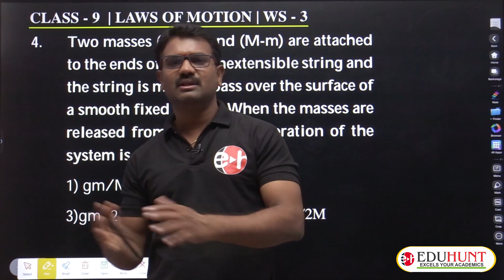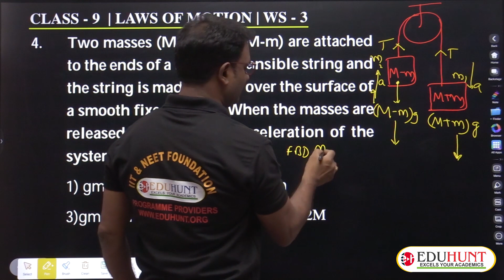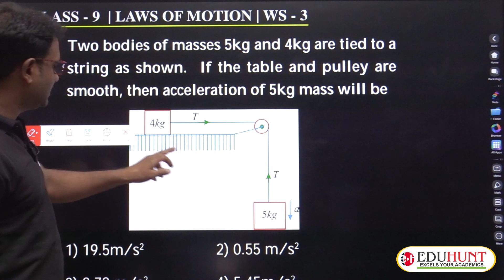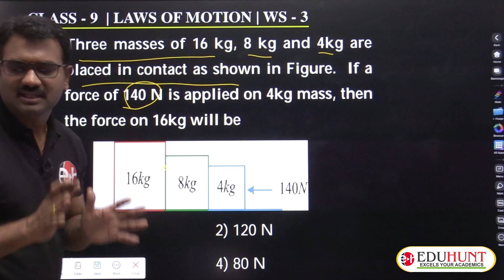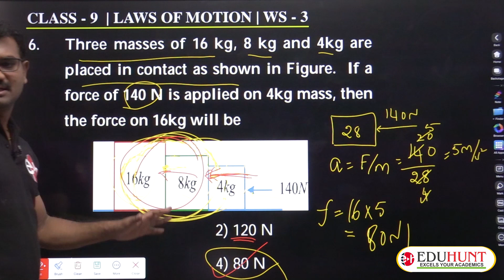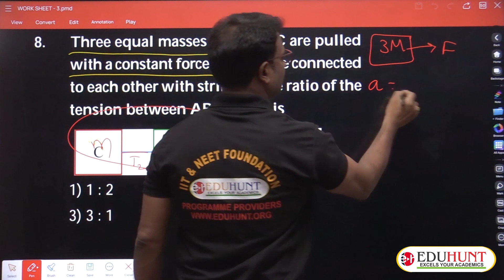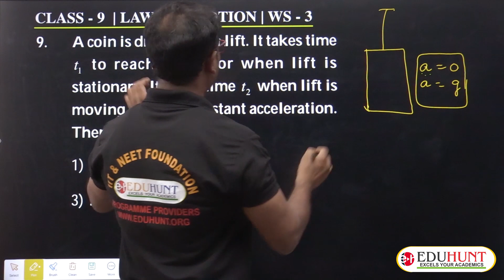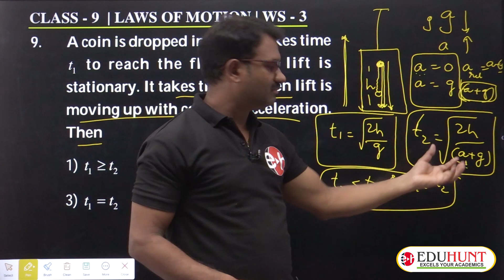7.11 LAWS OF MOTION | WORK SHEET - 3 PART -2 | 4-9 PROBLEMS SOLUTIONS